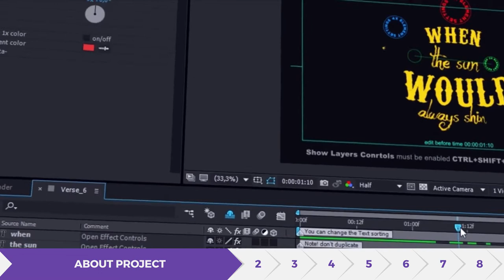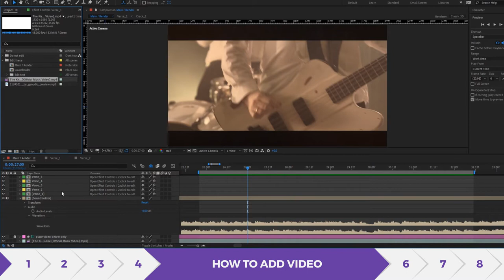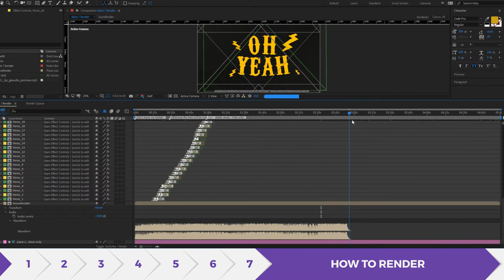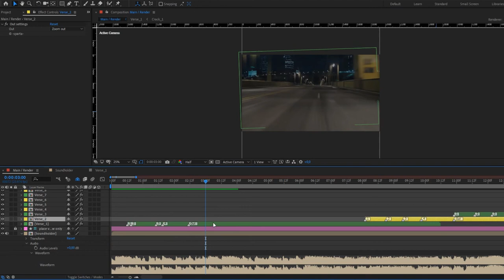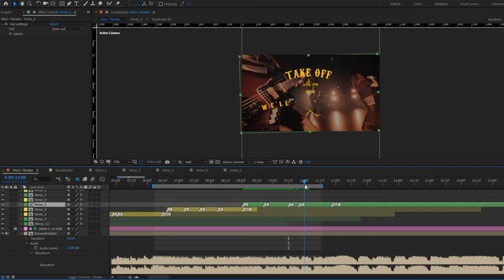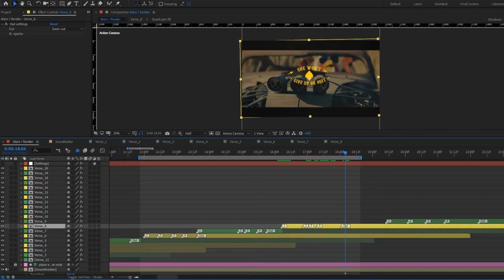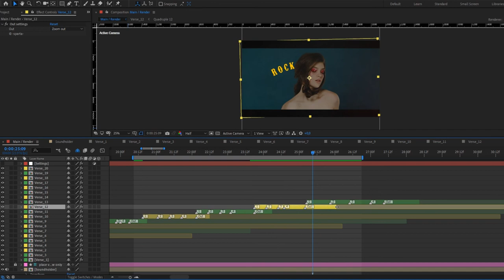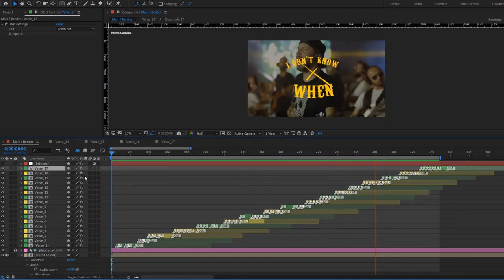Lyrics Maker Tutorial